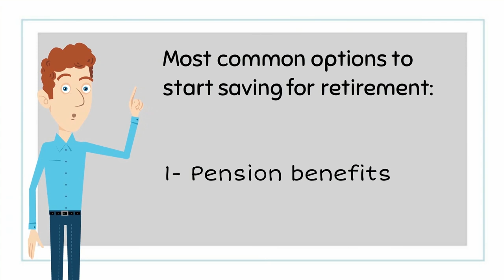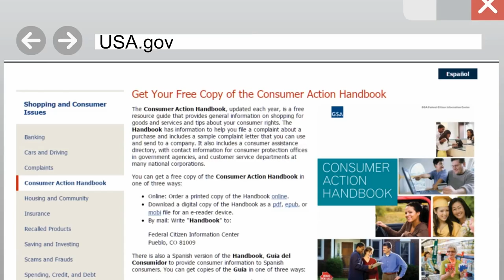How To Plan For Retirement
"How to Plan for Retirement". A simple guide to help you retire with peace of mind.
PST: Hello, its me, Professor KnowItAll... and yes, I'll be giving you the very best tips so you can retire with peace of mind...
EXP: Hello Professor, are you now an expert on that topic?
PST: Of course...
EXP: Oh, OK, so you're all ready for retirement?
PST: Of course! I'm ready!
EXP: So then, you have money saved?
PST: Well, not exactly but I have a plan... I will live with my kids...
EXP: Living with your family during retirement can be very gratifying, but surely you don't want to be a burden on them...Did you know that people in the United States, on average, live 20 years after they retire? In general, people need almost 80% of what they earn in order to live comfortably after retiring That's a lot of money, so you'll definitely need a good plan in order to get there. OK, don't panic yet. It's never too late to start or even too early. Let me tell you what you should do so that the next time, you can give people good advice.
PST: Sounds good.
EXP: Professor, according to the Consumer Action Handbook, the first thing is recognizing the importance of saving for retirement. The three most common options are: One: Pension benefits, offered by some places of employment. Two: Savings and investments, started by you. Three: Social Security, which is the Federal Governments retirement plan. Now, if you're still working, find out if your place of employment offers a pension plan and how it works. Some companies also offer a 401k plan.
PST: Four 01 what? I've never heard of that truck, but mine is newer...
EXP: I'm not talking about vehicles here, I'm talking about retirement plans in which, if you save, your company will match a percentage of the contributions you make.
PST: Oh, that's like free money.
EXP: Exactly. Sometimes you impress me, Professor! In order to plan well  for retirement, you must consider what types of expenses you'll have, whether you'll work or not, if you'll have additional medical insurance, or if you'll have costly hobbies, like traveling. There are many things to consider, so you may want to consult a financial expert for help.
PST: Yikes, I'm feeling dizzy...
EXP: Professor, you can also ask for help and get tips from the following organizations: AARP, American Savings Education Council, Department of Labor Securities and Exchange Commission, Social Security Administration
PST: Ufff...I'm feeling a little better now.
EXP: Professor, this is all about saving not spending... Better yet, let me remind you to visit USA.gov or in Spanish at GobiernoUSA.gov where you can learn more about all of this and other interesting topics for consumers.